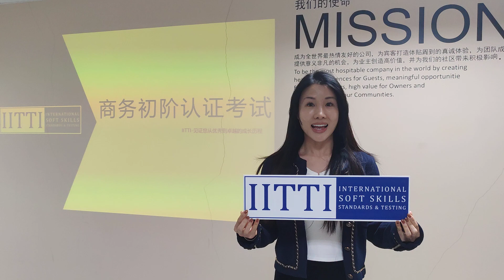Shenzhen, China IITTI Exam with Lijuan Chen, Dec 3, 2023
An example of a successful IITTI Business 'Level 1' exam candidate in Shenzhen, China, the mega city that makes most the world's Apple iPhones, plus the Asian headquarters of most, if not all of, Fortune 500 companies.

Congratulations Ms. Lijuan Chen!  And earning seventy (70) points on her personal World Civility Index credential.

There are two paths to earning World Civility Index points.  (1) IITTI Reading Program and Activities (webinars, lectures, etc.), and (2) IITTI Exams.

All exam candidates are required to do a "greeting video" to have practice facing the camera and speaking.

What is the World Civility Index?

This Index is somewhat similar to a person's credit rating, but instead of measuring how well a person can pay his bills, it measures a person's soft skills such as business etiquette, empathy, intercultural awareness.

The concept is that job-seekers can get the credential based on the World Civility Index, as proof, to show to employers EVERYWHERE!

From an employer's point of view, they get to raise company culture simply by requesting job-applicants to have this credential, before coming on board.  HR can also use such for internal performance evaluation, a new kind of KPI (key performance indicator) that historically would have been difficult to do.

In addition, having a neutral, third-party measurement for a company's culture will eliminate "greenwashing" and can positively affect their ESG (Environmental, Social, Governance) ratings.  （ESG ratings are important to financial analysts and investors in deciding which company to invest in.）

The World Civility Index is now a part of UN Sustainable Development.

Congrats again Lijuan!
Congrats for Licensed IITTI Master Instructor Amy Leung.